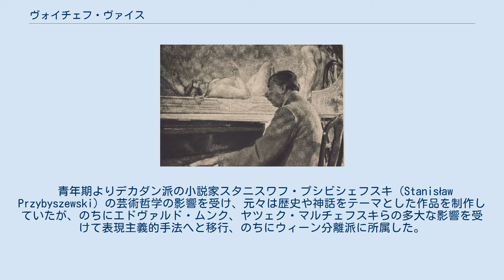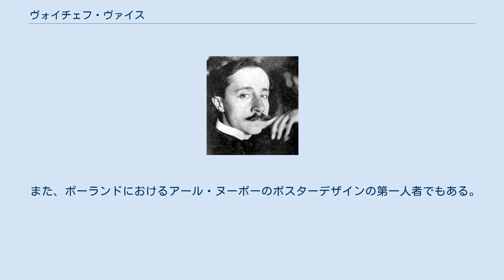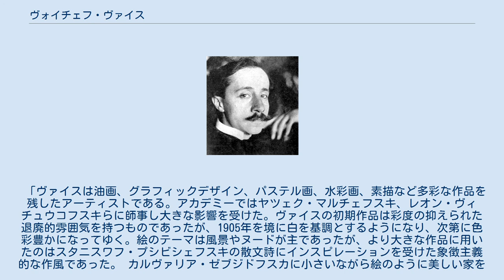ヴォイチェフ・ヴァイス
ヴォイチェフ・ヴァイス（Wojciech Weiss、1875年5月4日–1950年12月7日）は、ヤング・ポーランド運動において卓越したポーランド人画家、素描家。
 ヴァイスはオーストリア＝ハンガリー帝国（現ルーマニア）に亡命したポーランド人夫婦、スタニスワフ・ヴァイス（Stanisław Weiss）とマリア・コパチニスカ（Maria Kopaczyńska）の間にブコビナで生まれた。
音楽の勉強を辞したのち、パリ、ローマ、フィレンツェで美術を学び、ポーランドのクラクフ美術学校にてレオン・ヴィチュウコフスキ（Leon Wyczółkowski）に師事する。
また1907年より同校の教授、学長を務める。
 青年期よりデカダン派の小説家スタニスワフ・プシビシェフスキ（Stanisław Przybyszewski）の芸術哲学の影響を受け、元々は歴史や神話をテーマとした作品を制作していたが、のちにエドヴァルド・ムンク、ヤツェク・マルチェフスキらの多大な影響を受けて表現主義的手法へと移行、のちにウィーン分離派に所属した。
とりわけ、雑踏でのスケッチ、彼が住まいとしたストシジュフ、プワシュフ、カルヴァリア・ゼブジドフスカといった町の風景画、肖像画、ヌード絵画を得意とする。
また写真にも情熱を注ぎ、数百の家族写真を残した。
 また、ポーランドにおけるアール・ヌーボーのポスターデザインの第一人者でもある。
晩年にはポーランドにおける社会主義リアリズム絵画への幾つかの重要な貢献を果たした。
 ヴォイチェフ・ヴァイス 彼の死後、作家名 “アネリ”（Aneri）としても知られる妻イレーナ・ヴァイソワ（Irena Weissowa）は、息子のスタニスワフとともにクラクフに “ヴォイチェフ・ヴァイス美術館” の創立や国立クラクフ美術館での常設展示の実現に努めたが、当時は双方ともやむを得ず実現しなかった。
2006年、ヴァイスの孫娘により “ヴォイチェフ・ヴァイス美術館財団” が設立されている。
 「ヴァイスは油画、グラフィックデザイン、パステル画、水彩画、素描など多彩な作品を残したアーティストである。アカデミーではヤツェク・マルチェフスキ、レオン・ヴィチュウコフスキらに師事し大きな影響を受けた。ヴァイスの初期作品は彩度の抑えられた退廃的雰囲気を持つものであったが、1905年を境に白を基調とするようになり、次第に色彩豊かになってゆく。絵のテーマは風景やヌードが主であったが、より大きな作品に用いたのはスタニスワフ・プシビシェフスキの散文詩にインスピレーションを受けた象徴主義的な作風であった。 カルヴァリア・ゼブジドフスカに小さいながら絵のように美しい家を買ったことがヴァイスの作家人生の転機となった。自然とより近くにふれあうようになったことで、日本美術の影響が作品に現れはじめたのである。ヴァイスは浮世絵など日本の木版画における美学を徹底して学び、そこから得た技法をポーランドの地で実践した。極東の美術に対する情熱は、彼の親友でポーランド随一の美術品収集家およびプロモーターであったフェリクス・“マンガ”・ヤシェンスキ（Feliks Jasieński (ポーランド語版) ）に受け継がれた。」 1914年 1936年 1937年